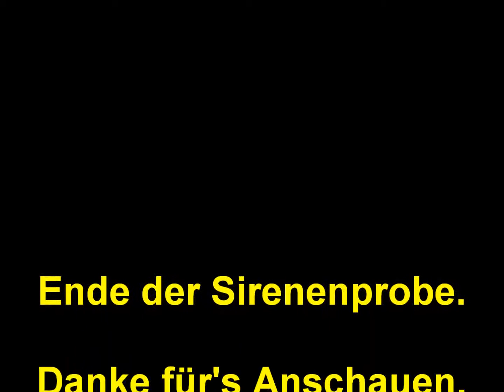SirenenprobeDüsseldorf20032013Entwarnung2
Sirenenprobe Düsseldorf. Zum krönenden Abschluss das 3. Signal mit der 2. Entwarnung.

Sirencheck Düsseldorf. For the grand final the 3rd Signal with the 2nd all clear.